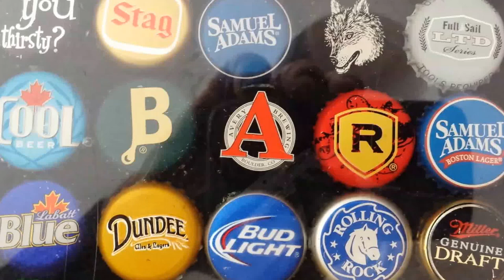Bottlecap bar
This is the Bottlecap Bar I built with my cousin Mike and my father in law Bill Gaines. I hope you like it. we love it.

This bar was the first attempt at doing anything like this and I think it came out rather well. While the lower bar is a random assortment of approximately 400 different caps the upper bar has around 1350 different variety's and brands. Probably around 150 different Sodas and the rest are beers dating from the 1940's to present. I'm still collecting and plan on working my way up the wall and then. who knows. It's quite addicting. :)